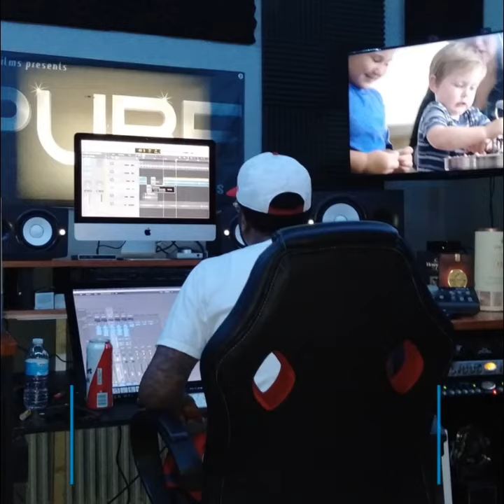Phobie Davis\ Right key wrong keyhole. Music video summer 2021@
Lion Entertainment emails will be sent from lionentertainment.now150.site domain.